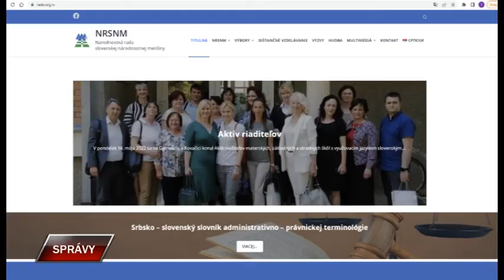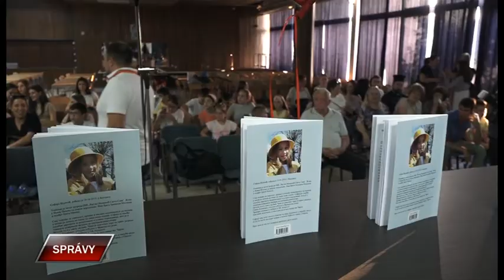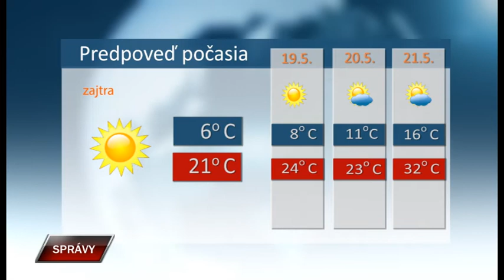Spravy 17 5 2022